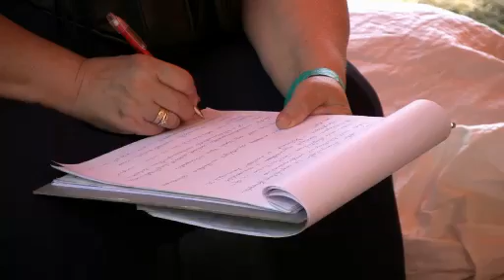Livestream for Producers 20130726 173425 446